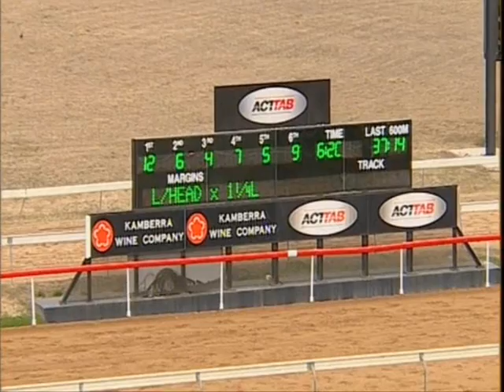R06 - Foreplay At Wattle Grove-Bm55 - Prestidigitate - 28/06/2013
WT:54.0 Type:BM55 API:1.17   $15,000
Rail:: Rail in the True Position.  1900m
Race Record: 1:55.51 Prince Warrior 25 May 2012 BM60 SOT:G